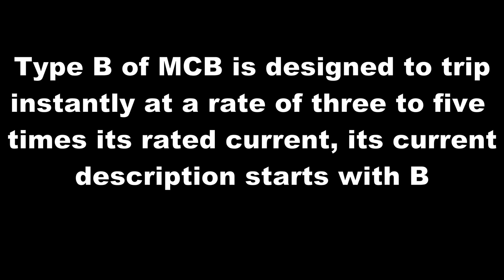How to Read Circuit breaker Amperes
In this video, i showed the pictorial view of different breakers which are used in industry and mentioned the amperes of them.